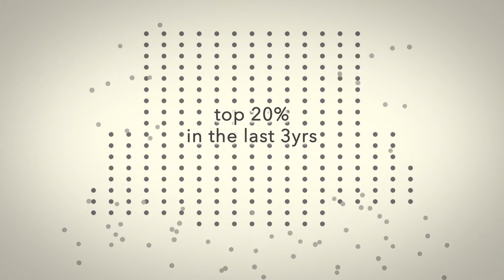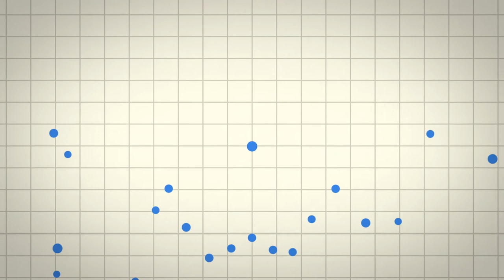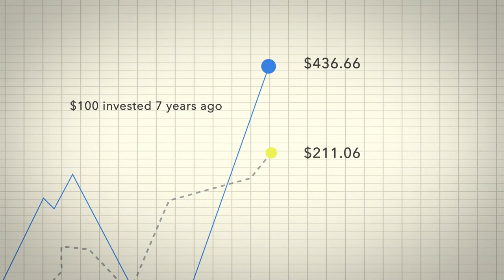Accelerating Performance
Organizations that try to be good at everything are ultimately good at very few things. By analyzing the performance of elite global organizations, Heidrick & Struggles has identified 4 recipes for success and 39 distinct actions that can accelerate any company’s performance. In this short video, Colin Price, Heidrick & Struggles executive vice president and managing partner of the Leadership Consulting practice, discusses how leaders can harness these insights and build winning organizations.